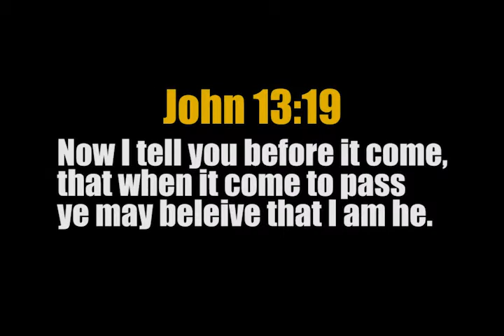Massive DUO 7.8 & 7.0 MEGAQUAKES - PAPUA NEW GUINEA 4 19 14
[official video]
Matthews 24:7 For nation shall rise against nation, and kingdom against kingdom: and there shall be famines, and pestilences, and EARTHQUAKES, in divers places.

Bougainville Island Region, PNG.
Magnitude: 7.8 (Mwp)
Depth: 60 km
Tsunamigenic: Notified
Visit Tsunami Warning Centre Website
Date and Time
UTC: 19 April 2014 @ 13:28:06
 Sydney Time: 19 April 2014 @ 23:28:06 (AEST)
Location
 Coordinates:  -7.027, 154.689
Solution status
 Last updated: 19 April 2014 @ 23:45:22 (AEST)
Solution finalised: No
Source: AUST

Magnitude: 7.0 (Mwp)
Depth: 50 km
Tsunamigenic: Notified
Date and Time
UTC: 19 April 2014 @ 01:04:09
 Sydney Time: 19 April 2014 @ 11:04:09 (AEST)
Location
 Coordinates:  -7.003, 155.039
Solution status
 Last updated: 19 April 2014 @ 12:20:23 (AEST)
Solution finalised: No
Source: AUST